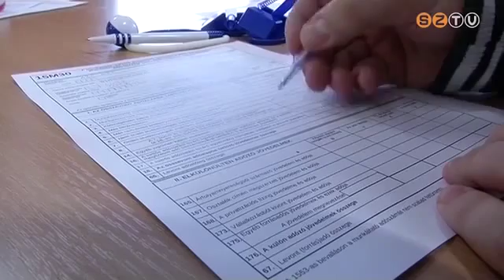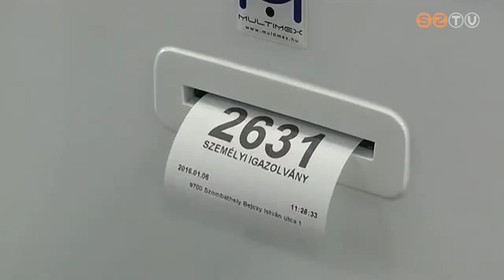Az államigazgatás főhatósági rendszere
Az elkövetkező időszakban a magyar kormány áttekinti az államigazgatás főhatósági rendszerét, amelynek eredményeként várhatóan tovább bővül a megyei kormányhivatalok feladat és hatásköre, és még az idén tervezik az állami tisztviselő kar létrehozását is.